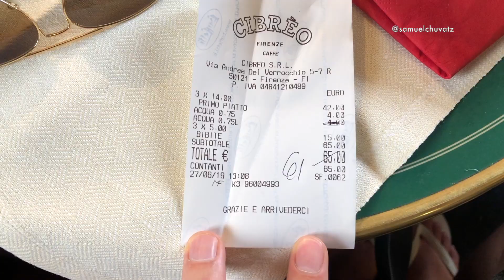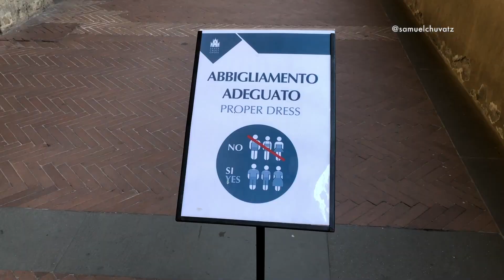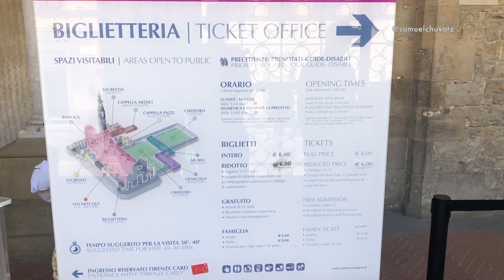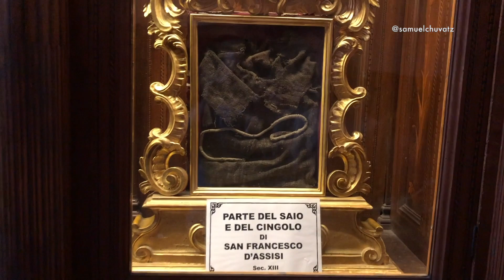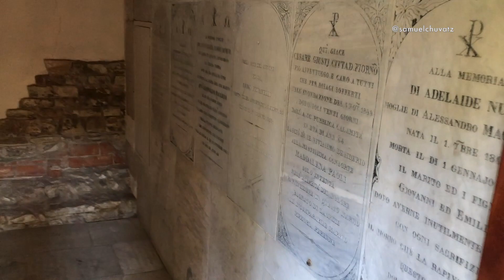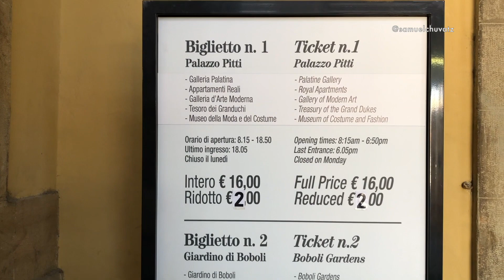FLORENÇA - DUOMO | PALAZZO PITTI | PALAZZO VECCHIO | PONTE VECCHIO | BASÍLICA DE SANTA CRUZ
O que fazer em Florença em 1 dia?! Eu mostro pra você!
Considerada o berço do Renascimento! Uma das cidades mais encantadoras da Itália!
Uma das melhores pastas que eu comi na minha vida, foi aqui! Tem dica do melhor sorvete também!